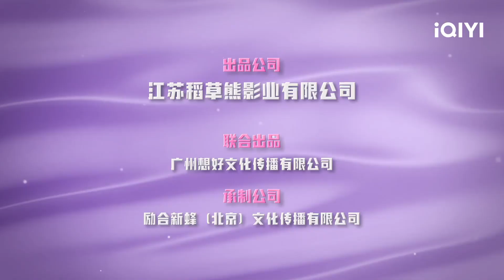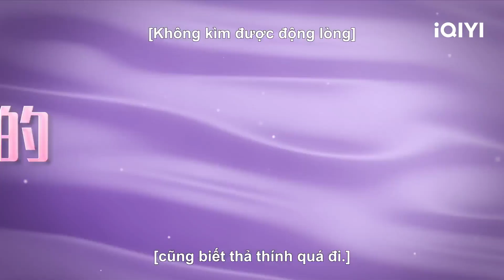Trailer: CEO ký hợp đồng với cô gái thiên tài | Xin Chào, Bạn Trai Của Tôi | iQIYI Vietnam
Diễn viên chính: Jia Yi, Jin Zi Xuan
Miêu tả: Lục Phần Phần người đang ở dưới đáy cuộc đời, có tài năng thiên bẩm về hương vị và mơ ước trở thành bậc thầy về rượu, nhưng cô chỉ có thể làm nhân viên quảng cáo rượu trong siêu thị. Tình cờ, cô cứu được Hứa Minh Thần, chủ tịch của An Đạt Group. Một nụ hôn bất ngờ đã mở ra cánh cửa định mệnh cho mối quan hệ giữa hai người - nụ hôn ấy trở thành "liều thuốc" duy nhất cho căn bệnh kỳ lạ của Minh Thần. Để chữa khỏi bệnh, Minh Thần đã tiếp cận và theo đuổi Lục Phần Phần bằng nhiều cách khác nhau. Minh Thần dần dần từ chán ghét trở nên thích thú. Những tưởng cuối cùng cũng có một tình yêu viên mãn, nhưng tình yêu giữa hai người vẫn gặp phải nhiều thử thách, sự ngăn cản của người thân trong gia đình, những lời nói dối với động cơ không trong sáng, mâu thuẫn giữa những giấc mơ và sự nghiệp. Cuối cùng trải qua bao khó khăn họ cũng có một tình yêu tuyệt đẹp.

Xem Thêm nhiều phim hay khác:
✨Phim Cổ Trang: